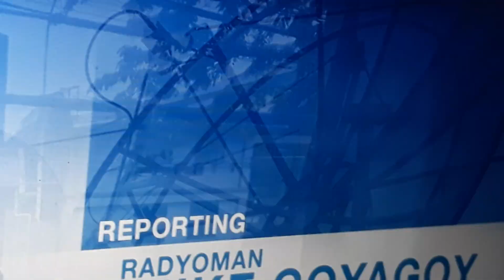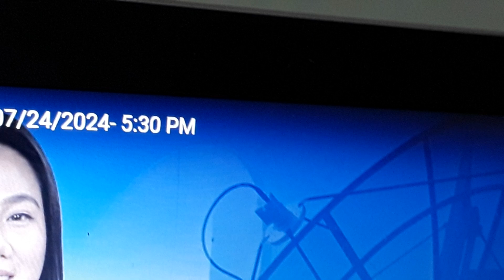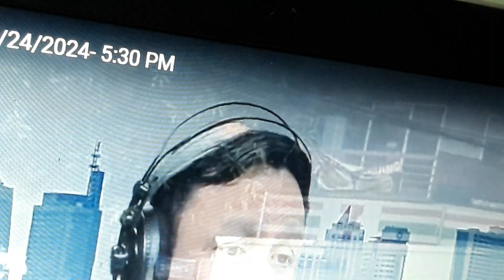July 24, 2024